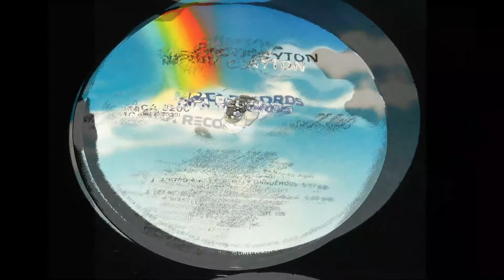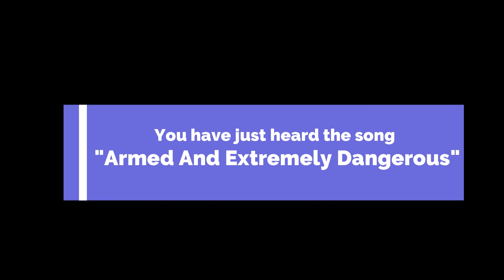Merry Clayton - Armed And Extremely Dangerous - From the 1980 vinyl album titled, EMOTION